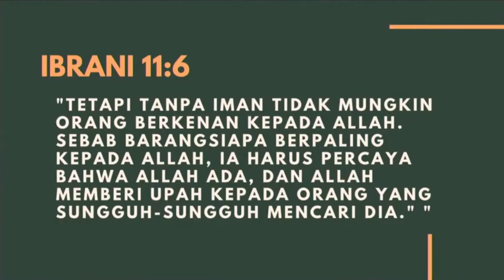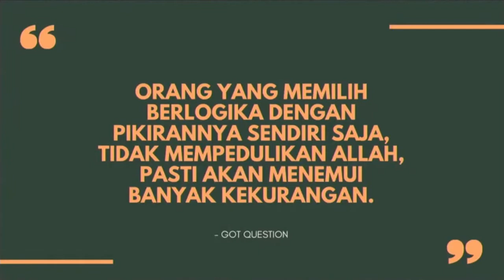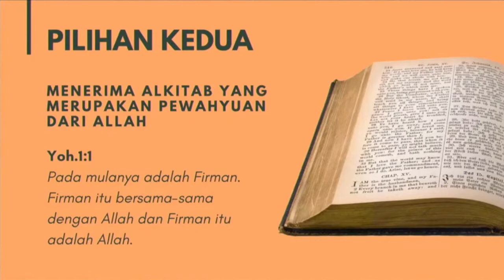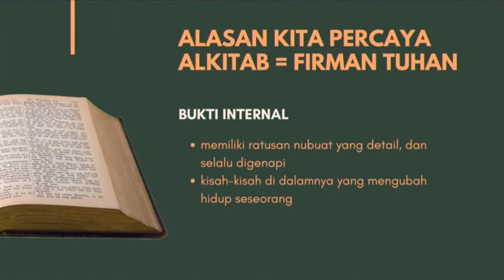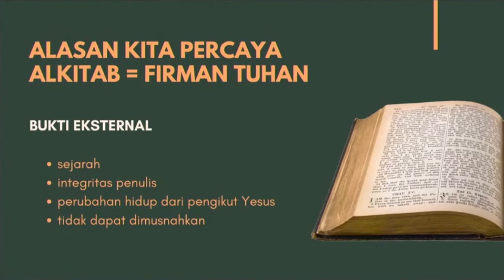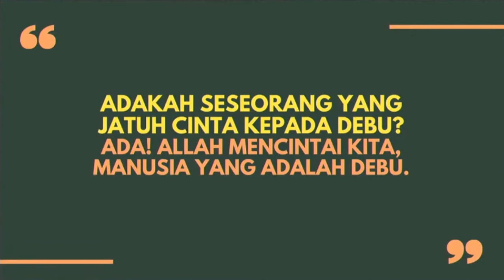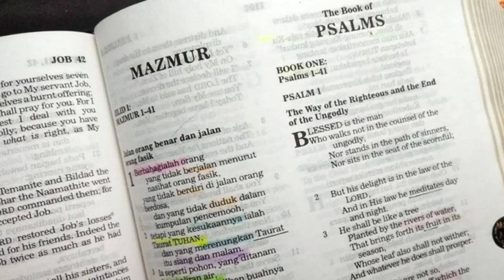Alkitab Firman Tuhan Penuh Kuasa - Khotbah Renungan Kristen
Alkitab merupakan sekumpulan teks-teks, tulisan-tulisan, atau kitab-kitab keagamaan yang ditulis pada waktu-waktu yang berlainan dan oleh para penulis yang berbeda di lokasi-lokasi yang berbeda. Namun, memiliki satu kesatuan tema: keselamatan dalam nama Tuhan Yesus Kristus!